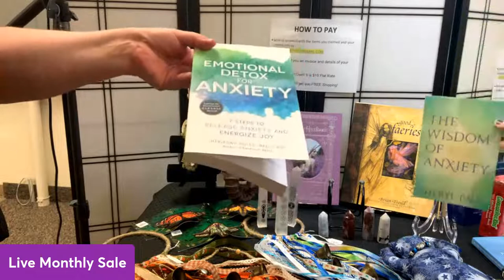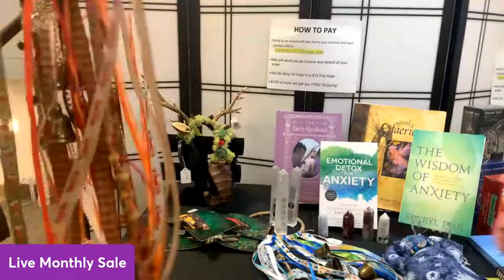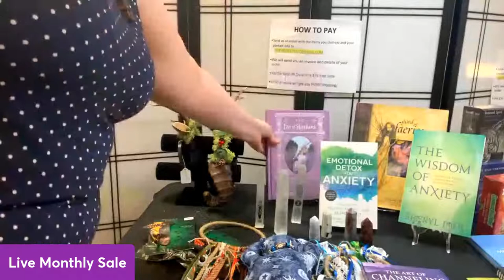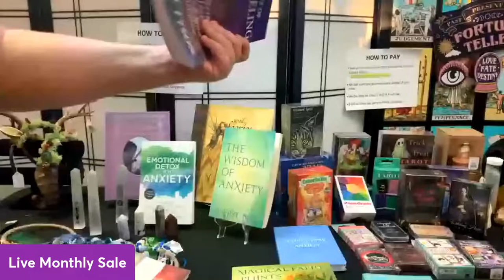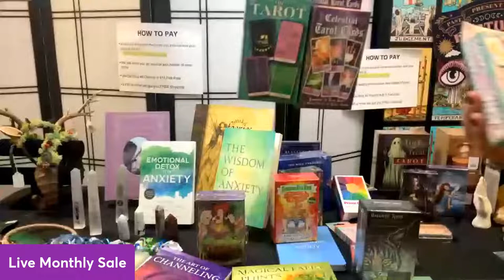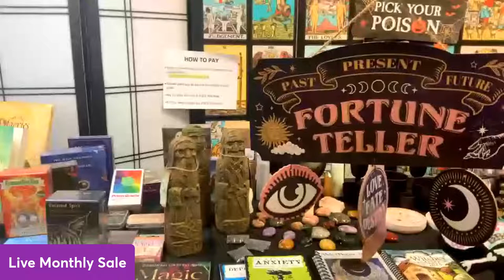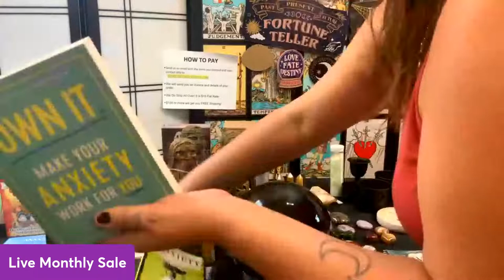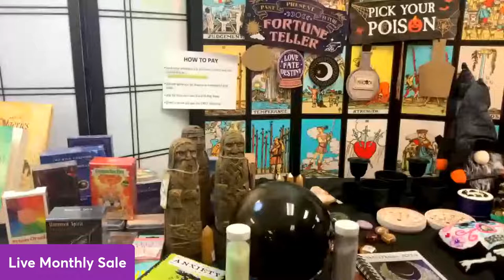Monthly Live Sale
Join us for our monthly live and our newest items in shop.